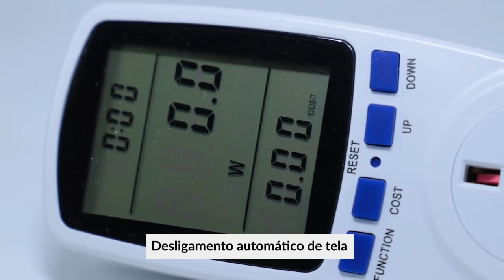Medidor de Consumo de Energia Tomada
O medidor de consumo é um instrumento de monitoramento que determina o consumo de energia elétrica de um dispositivo conectado e o custo da eletricidade consumida, além de medir tensão(V), corrente(A), frequência(Hz), fator de potência(PF), potência instantânea(W) e potência consumida(KWH).

Esse modelo de medidor de consumo apresentado no vídeo possui bateria interna recarregável de 3.6V que mantém os dados de consumo de energia na memória mesmo na falta de fornecimento de energia da rede.

Além disso, o medidor de consumo que aparece nesse vídeo tem uma mpla gama de aplicações, como eletrodomésticos, sistemas eletrônicos e elétricos em geral, etc. Identifica o consumo mínimo e máximo no período de funcionamento.

O medidor de consumo de energia apresentado aqui tem display LCD de larga escala e fácil leitura com luz de fundo azul, botão RESET para reiniciar os valores acumulados e sete modos de exibição.